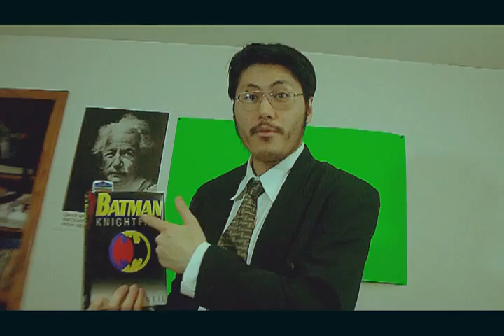The Dark Knight Rises Spoilers Delivery Method 2 Featuring Dr Qwak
Dr. Jinseng Qwak, part-time snake oil salesman, and part-time Batman evangelist, and part-time competitive florist, delivers a powerful Academy Award winning performance for the ages.